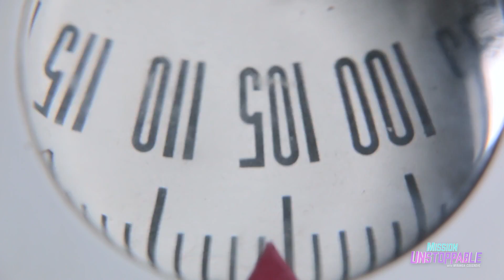Help Us Name Our New STEM-Themed Perfume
Science sure can smell good! 🌷🥥👃🌸 Join Perfumer Julianne Lee as she walks us through the chemistry and ingredients needed to make a custom scent!